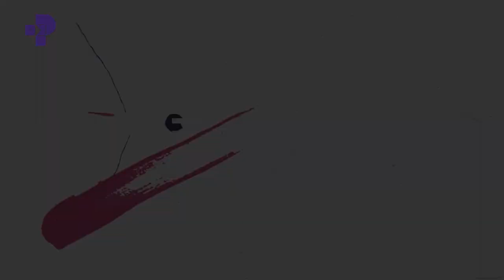ዶናልድ ትራምፕ የአሜሪካን ገፅታ አጎደፉ ወይስ ትክክለኛ ማንነቷን ለዓለም አሳዩ? | Prime Media